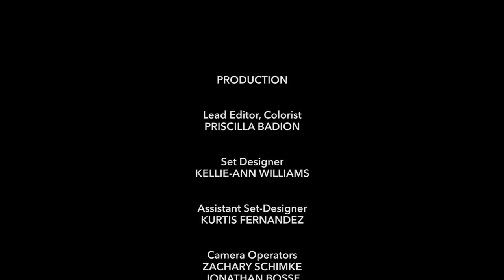S1:Ep3 "Are You Telling Me I'm Going To Hell?"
Kelly McCoy talks about the one way to heaven. He answers questions about beliefs, the way to get to heaven and more... .